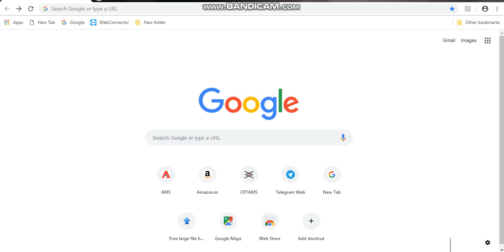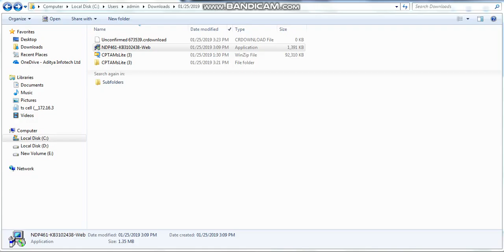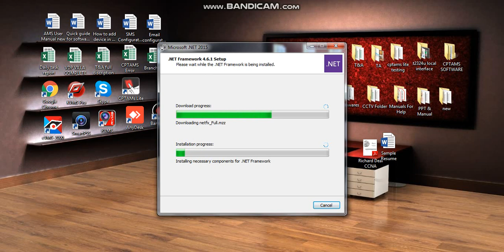CP-MTA-F1043/F3043 PART 2 How to install CPTAMS Lite software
EASY STEP FOR THE INSTALLATION OF SOFTWARE